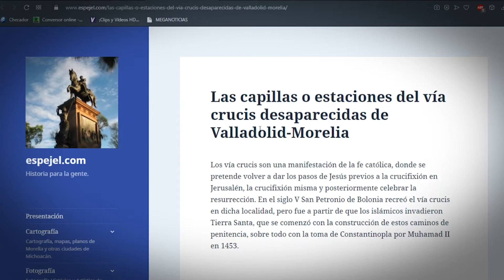CONOCIENDO MORELIA: CAPILLAS DE VALLADOLID